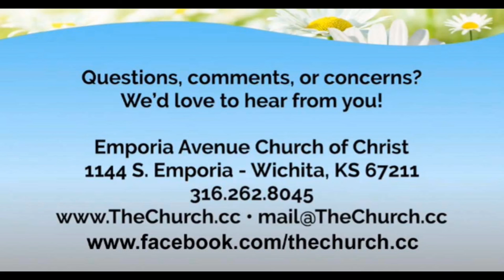Why This Day?